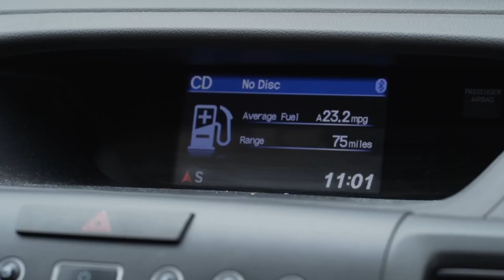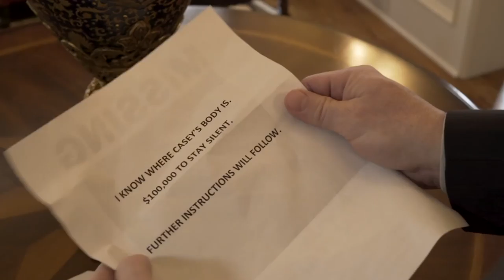Grieve - SATO48 2018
This is a SATO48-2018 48 hour short film challenge production.

Starring Teri Austin, Mickey Stone, Chrissy O'Neill, Ana Bernhardi, & Jake Ayers

Produced by Marc Rys, Rebecca Rys, Joe Blackerby, James Hearron
Directed by Joe Blackerby
Written by Joe Blackerby
Cinematography by James Hearron
Edited by C. Grant Smith
Sound Design by Marc Rys
Production Design by Rebecca Rys
Key Grip Jeff Simmons
1st Assistant Director Chris Eckhoff
Script Supervisor Dawn Van Deuren
Set Photographer Ami Bernhardi
Makeup by Rebecca Rys

Special thanks to Finnish music artist Jay Ray for letting us use his track "Crucial Fracture" from his album Self-Resonance in our short film.  Find more of his music on his Youtube channel

The rules for the competition this year were as follows:

Theme -  Select one of the actions below as the central inspiration that sparks internal struggle for your main character:  Knitting outside to change the weather; Putting shoes on the table; or Using a key that belongs to someone else.

Visual - The symbol "1101" must appear in close up at least once and also be a turning point for your main character.

Dialogue - One character speaks the French word for "unlucky" --malchanceux, another character misunderstands (resulting in consequences)

Structure - At least the first 13 seconds of your film must be: without dialogue, without monologue, without voiceover, without text of any kind on screen (except credits), without song lyrics.  Only visuals, music, and sound effects - NO WORDS.

Prohibited - Any scene with running or chasing through the woods.